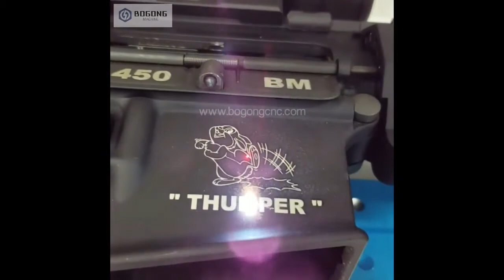Glock handgun stippling fiber laser engraving machine for metal and Polymer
In this fiber laser engraving video, we demonstrate customizing handgun using our Bogong Laser Engraving System. Our industry systems are able to achieve a large variety of laser engraving applications on a multitude of alloys.

Multiple alloys including: Aluminum, Stainless Steel, Titanium, Copper, Iron, Brass, Exotic Metals, Composites, and precious alloys.  Each image can be engraved before or after custom coating (including hard coat anodize, custom color or Cerakote processes) to optimize the color fill, natural shadowing and polishing effects of the final result.

Bogong Fiber Laser Engraving Systems are a great tool for engraving firearms, knives, tumblers, jewelry as well as other items.